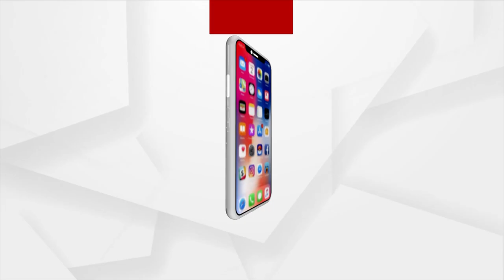Headlines 7 am | 12 Oct 2022 | Argus News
+ବଢୁଛି ଧାମନଗର ଉପ ନିର୍ବାଚନ ଉଷ୍ମତା…
+ଅଦୃଶ୍ୟ ସ୍ପାଇଡରକୁ ନେଇ ଆତଙ୍କିତ ଧାନଚାଷୀ...
+ଓଡିଶାରେ ଫୁଟବଲ୍ ଫିଭର୍…
+ଆଜିଠୁ ଆରମ୍ଭ ହେବ ବିଜେପିର `ଗୁଜରାଟ ଗୌରବ ଯାତ୍ରା'...
+ୟୁକ୍ରେନ ଉପରେ ରୁଷ୍‌ର ମିସାଇଲ ମାଡ଼ ଜାରି…
+ରାଜ୍ୟରେ ଆଗାମୀ ଦୁଇ ଦିନ ହାଲୁକା ବର୍ଷା…